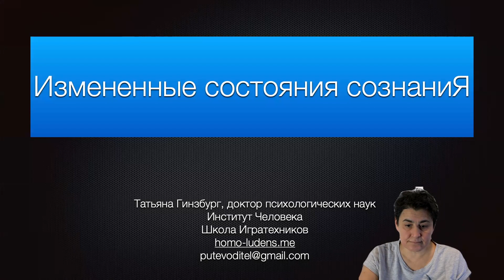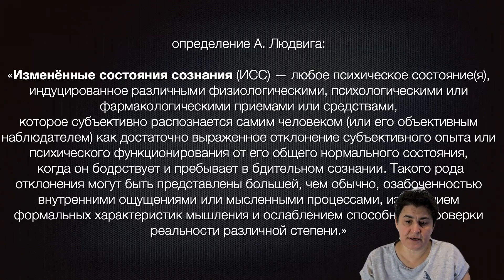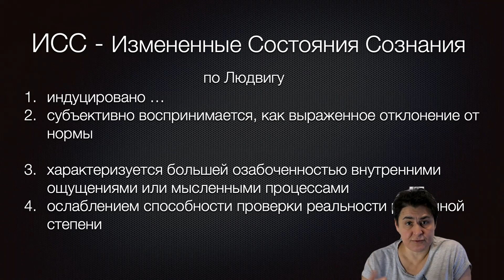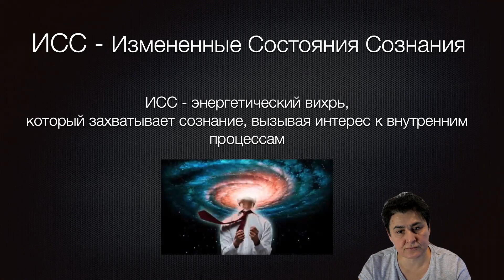Определение Измененных Состояний Сознания от Татьяна Гинзбург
Татьяна Гинзбург осмысляет определение Измененных Состояний Сознания от Людвига и предлагает свой вариант. homo-ludens.me